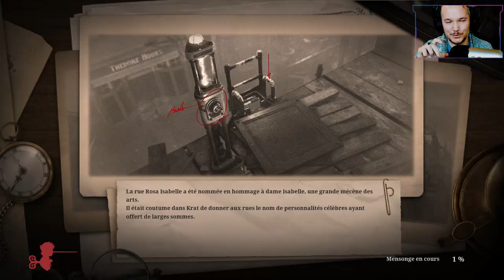Lies of P Let's Play 17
Hello Boyz,
On fini par abattre ce géant au talon d'achille puis on se perd dans cette foutu forteresse!